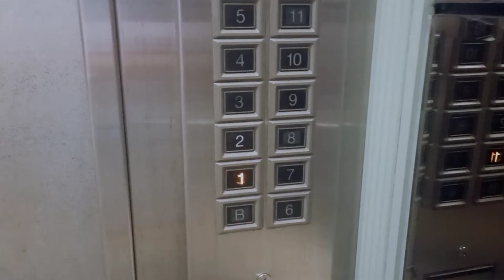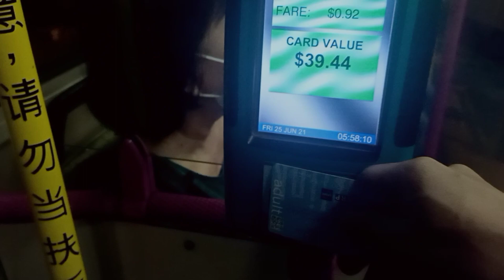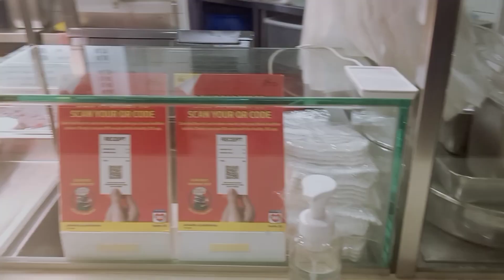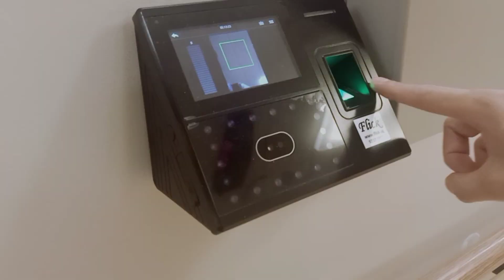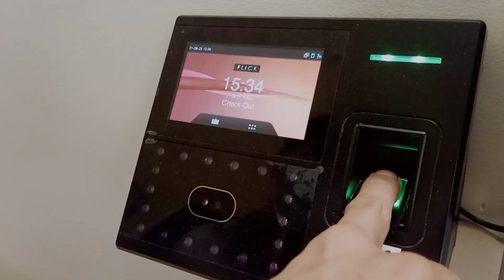Day in the Life of a FILIPINO Nurse in Singapore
in this vlog I will share to you all my morning routine if I'm working morning shift duty, from 7am to 330pm shift.  for those who doesn't know me, i'am working as a staff nurse here in Singapore. watching this vlog will help you understand what we usually do at work, especially in community hospital setting.
addition to that you will get to know me more hehehe and there is a bonus malay lesson 101 in this vlog.